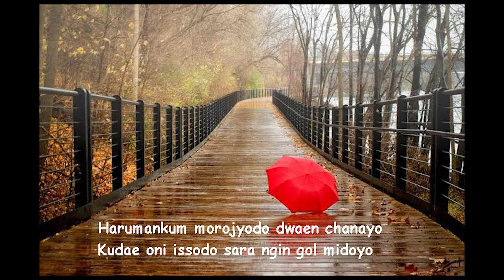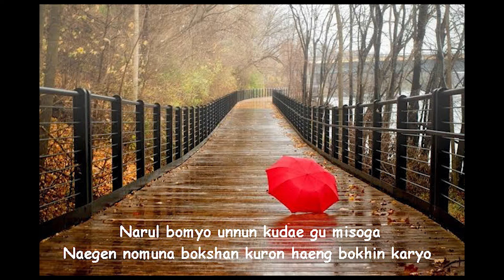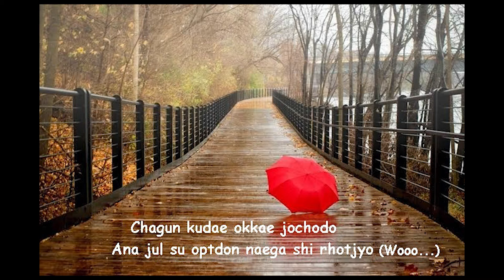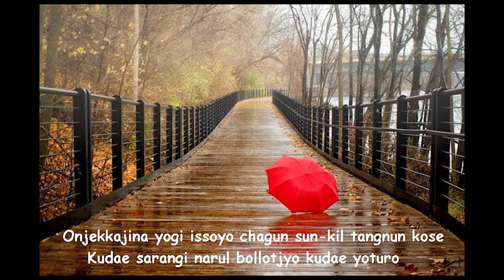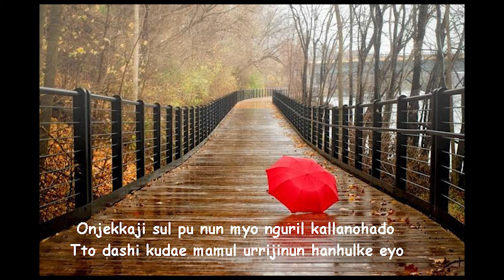Ost Autumn In My Heart - Gido (Lyrics)